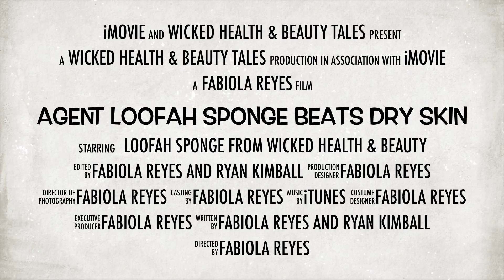Agent Loofah Sponge Beats Dry Skin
Go to wickedbeautytips.com for more exfoliating news, free products, discounts and great skin care tips!